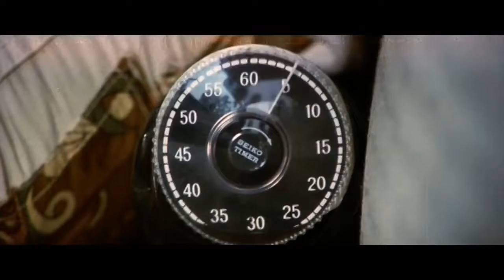Girl Boss Guerilla - Beach Catfight/Revenge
Pinky Violence